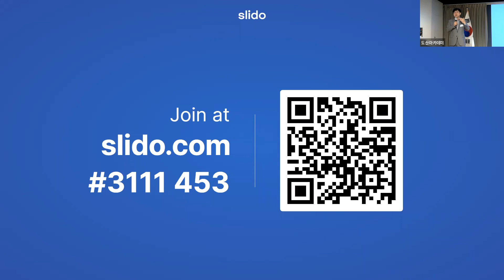서번트 리더십｜공감과 봉사에 대한 이야기｜구수환 이태석재단 이사장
본 영상은 2022년 10월 19일(수) 아침에 개최한 제395회 도산 리더십 포럼에서 '서번트 리더십'을 주제로 구수환 이태석재단 이사장이 발표한 내용 중 강연 후 마지막 정리 말씀에 대한 부분만 편집한 영상입니다.

이태석 신부를 만나고 도산 안창호 선생의 삶을 접하며 느낀 공감과 봉사에 대한 구수환 이사장의 생각입니다.